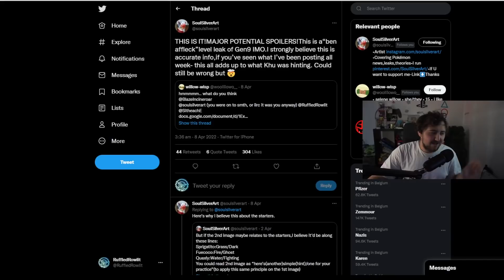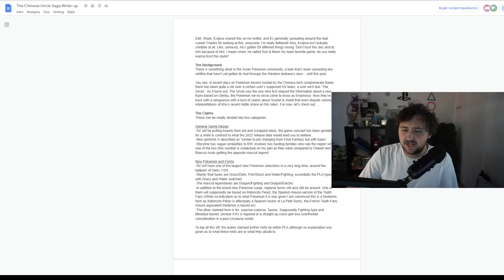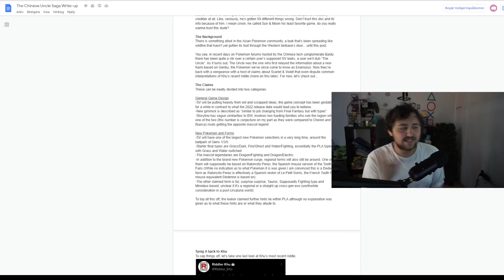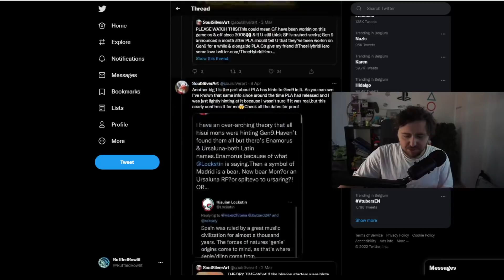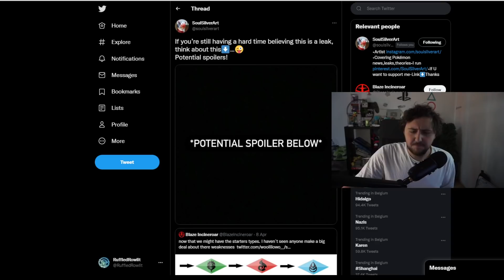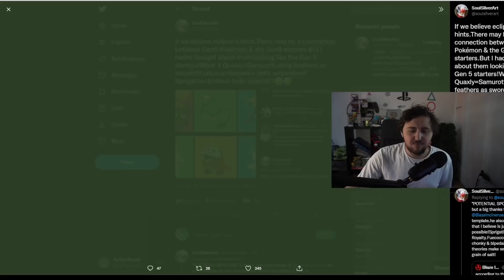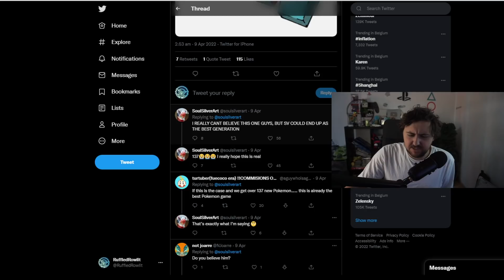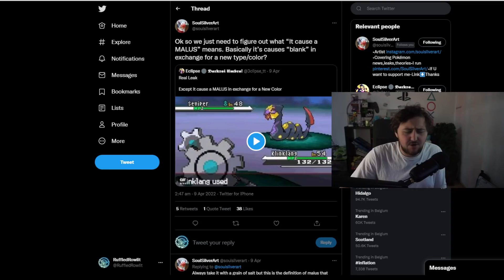NEW POKEMON LEAKS | 150+ NEW POKEMON & Starter Types & Legendaries in Pokemon Scarlet & Violet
NEW POKEMON LEAKS | 150+ NEW POKEMON & Starter Types & Legendaries in Pokemon Scarlet & Violet thoes are the topics we are diving into todays video, so let's dive right into it.